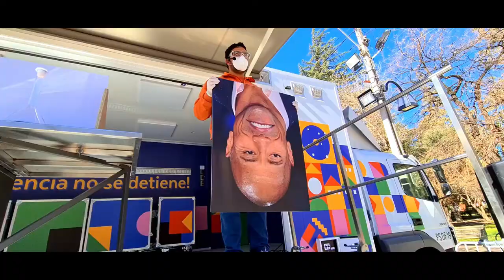Así fue el paso del MIM Móvil por San José de Maipo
El nuevo MIM Móvil del Museo Interactivo Mirador recorrió durante tres días distintos puntos de la comuna de San José de Maipo, en la región Metropolitana, llevando ciencia entretenida y sorprendente a los vecinos y vecinas, que agradecieron la posibilidad de contar con este tipo de instancias, a las que no siempre tienen acceso.

Este primer movimiento del camión, que fue inaugurado el viernes 6 de agosto, realizó presentaciones interactivas en tres localidades de la comuna: el El Volcán, El Manzano y la Plaza de Armas de San José de Maipo, convocando a más de 100 personas, que fueron invitadas previamente por la municipalidad para tener un mayor control de los aforos y asegurar que se cumplieran las medidas sanitarias de distanciamiento físico y uso de mascarillas.